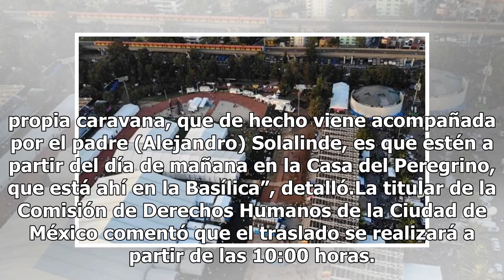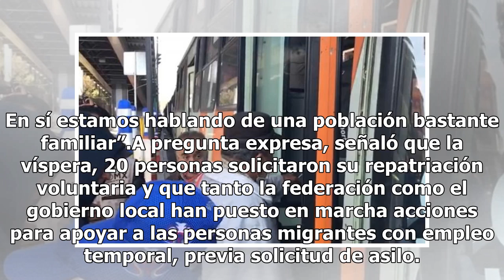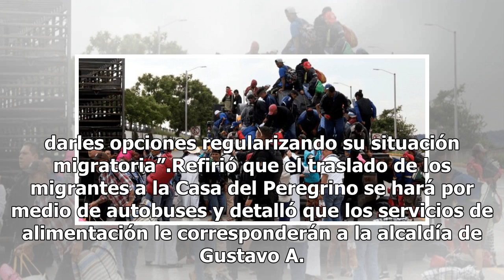Caravana migrante será reubicada en la Casa del Peregrino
Como parte de las acciones para dotar de lugares cerrados a los centroamericanos, dadas las bajas temperaturas que se registran en la Ciudad de México, privilegiando en todo momento, la unificación familiar y de la propia caravana.“Se hizo y se sigue haciendo scouting por muchos lugares de la ciudad...